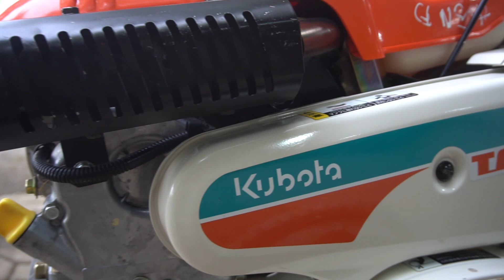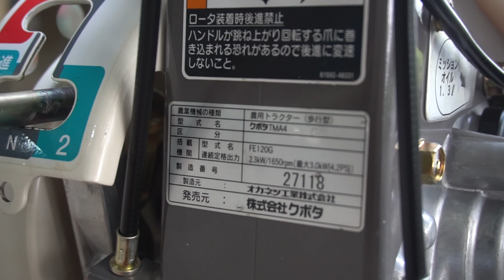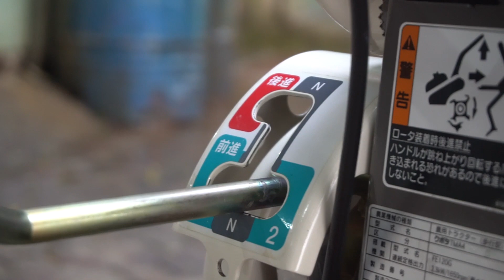Đây là Máy MỚI Hay Máy CŨ | Máy Xới Kubota TMA4 Tìm Mỏi Mắt Không Có Chiếc Thứ 2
Máy xới đất Kubota TMa4 hàng hệ đỉnh của đỉnh về chất lượng và đẳng cấp vượt trội

Máy đã qua sử dụng nhưng cam đoan và đảm bảo đẹp như máy trong thùng tìm mỏi mắt không có chiếc thứ 2

Sử dụng động cơ FE120 công suất 4HP máy nằm tua chậm cho khả năng tải xới cực tốt có combo sẵn bộ lên luống

Địa chỉ : Cc3 khu đô thị Vânh Canh HUD, Hoài Đức, Hà Nội